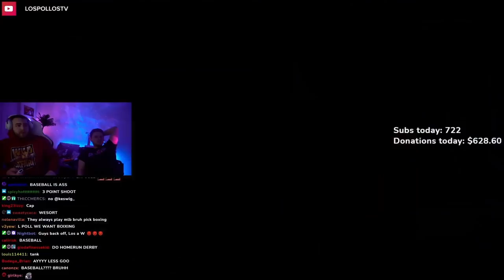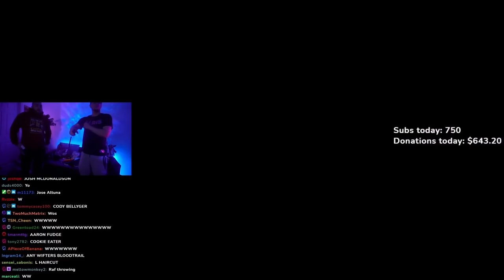LosPollosTV and Raf Most Entertaining 1v1 On Wii Baseball (HILARIOUS RAGE)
wii basbol

Follow Los